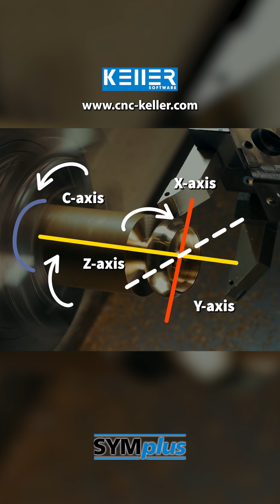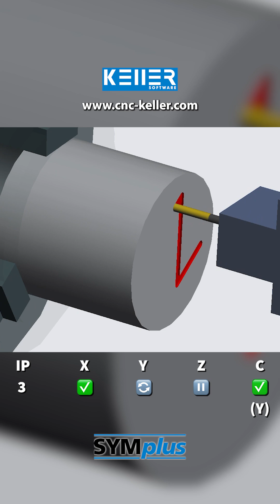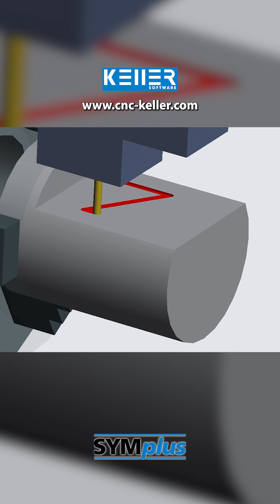How to machine contours on the face & cylindrical surface of a lathe: real + virtual Y-axis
In this video, we show how contours are created on the face and the cylindrical surface of a lathe – using both a real and a virtual Y-axis.

What you will learn in this video:
✅ Face machining (virtual / real Y-axis)
👉 G15 G17 IP3 / G15 G17 IP5
✅ Cylindrical surface machining (virtual / real Y-axis)
👉 G15 G19 IP1 / G15 G19 IP5

Questions or comments? Let us know how you apply the techniques shown in your work, or tell us which CNC techniques you’d like to dive deeper into!